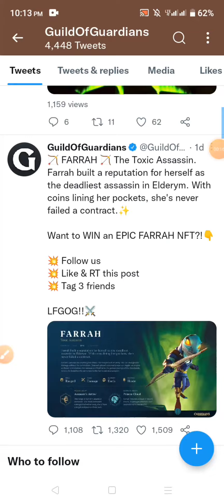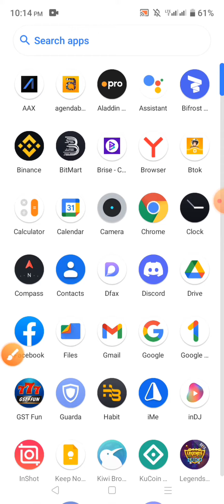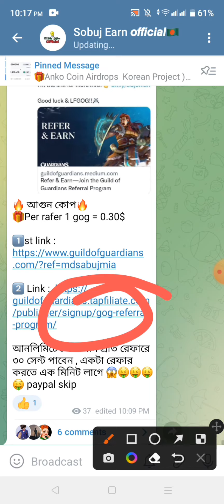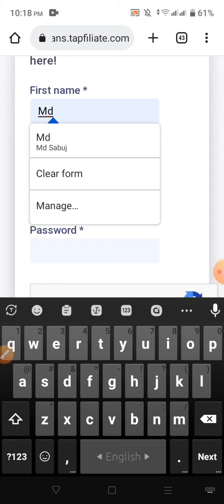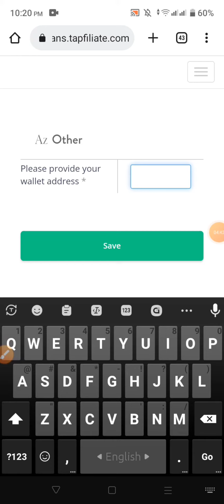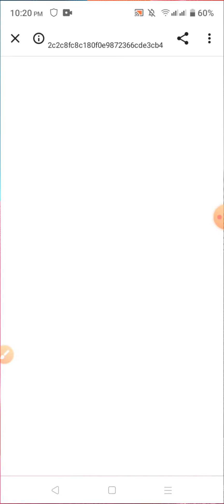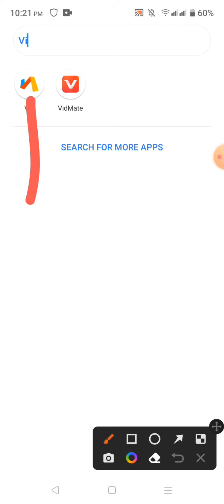প্রতি একাউন্ট 10$ 🤑 Guild of Guardians Offer থেকে 10$ ইনকাম | Guild of Guardians loot Offer | GOG